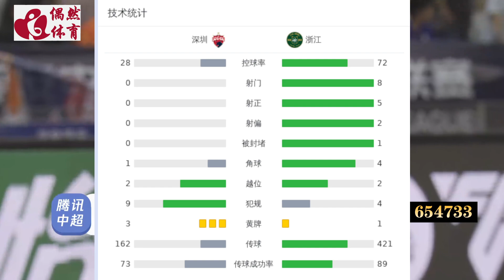中超集锦：深圳队vs浙江队，逮着软柿子使劲捏，想进多少进多少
中超联赛第26轮，深圳主场对阵浙江。上半场，姚均晟轰世界波，随后埃弗拉、莱昂纳多破门得分；下半场，穆谢奎替补登场完成梅开二度。最终，深圳0-5惨败浙江。